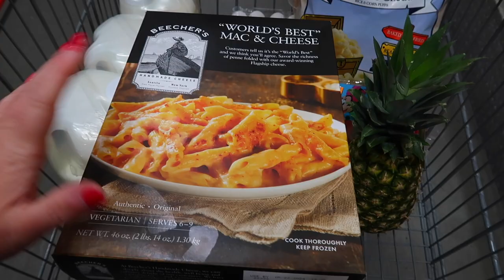IT'S HARD TO LEAVE HAWAII! | FAMILY OF 7 LEAVES HAWAII & FLYS HOME | SAYING GOODBYE TO MAUI, HAWAII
AMAZON FAVORITES:

LUG TRAVEL BAG:

MICROFIBER BEACH (TRAVEL) TOWELS:

GoPro HERO9 BLACK CAMERA:

Canon PowerShot G7X Mark II Digital Camera:

Monitor Stand Riser Desk Organizer:

Bookshelf for Desktop Storage:

ART MARKER SET:

CURRENT PHONE CASE:

FETCH APP -2000 BONUS points w/ REFFERAL CODE:
5KKJA